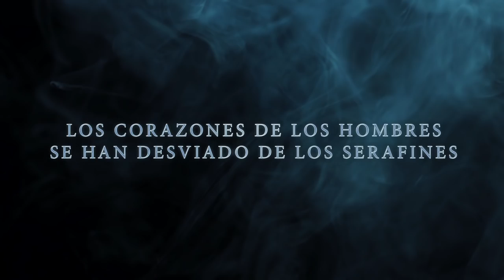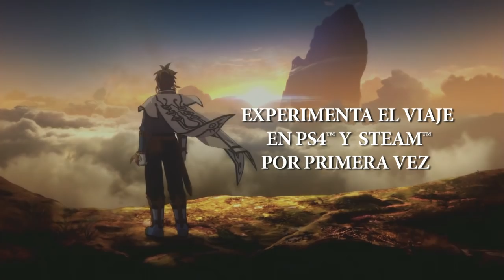Tales of Zestiria - PS4/PS3/Steam - Mi nombre es Sorey (Spanish Launch Trailer)